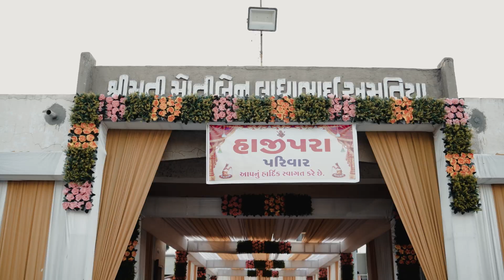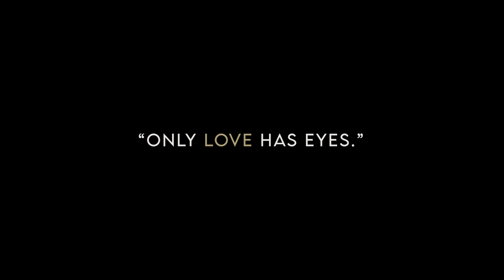Alvin & Krishna Highlight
SZ PHOTOGARAGE, MANDVI- KUTCH MO. 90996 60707